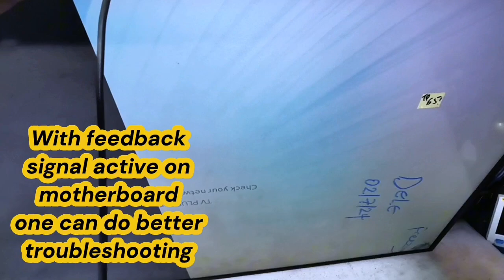Someone's Attempt to Fix Samsung TV Disappearing Picture (Teaser)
This videos highlights common mistakes made trying to fix LED LCD samsung TVs' disappearing picture.
(LED LCD TV PANEL REPAIR, COF TAB, FLEX, PCB REPAIR, OLED, LCD, LED MONITOR SCREEN FIX TIPS)